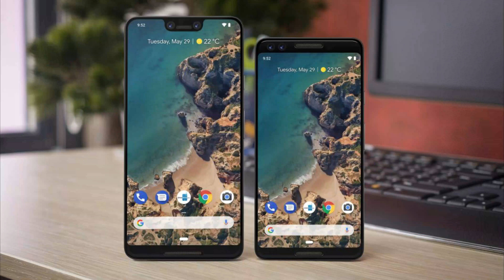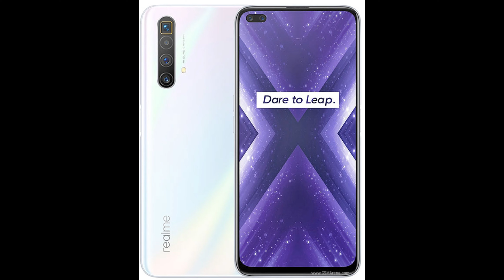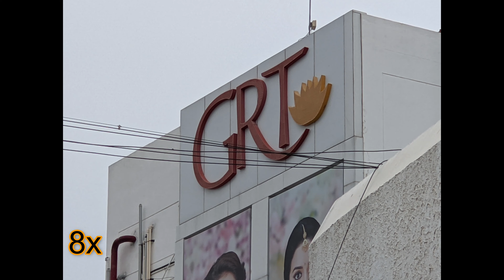Next generation Phones are upgrade or downgrade 🤔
Top smartphones I recommend in Rs. 10,000 category -

Timeline -

00:00 - Intro

00:11 - Do You Feel Regret when Upgrading??? (Feature Wise)

02:21 - What I Regret Upgrading Phone??? (Feature Wise) with Samples

09:41 - Conclusion